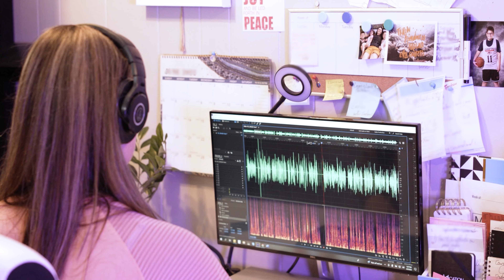Tracy Lindley Voiceovers Brand Video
Wondering what it looks like to work with me?
What my studio looks like?
What connectivity abilities I have?

Come with me for a behind-the-scenes at Tracy Lindley Voiceovers to discover all this and more, like a peek at my clients, my cat, and my peaceful backyard/workspace.